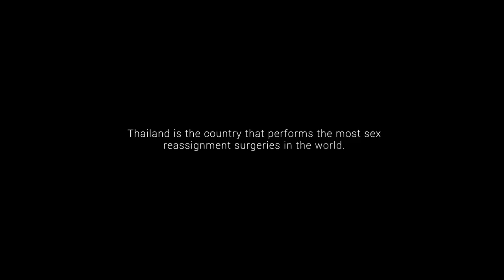Trans Leadership in Thailand: Nada and Jimmy - Teaser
Nada Chaiyajit is an intersex trans activist from Thailand, who is proud of her gender identity, expression and body. She writes articles and holds lectures about LGBTI issues, with a special focus on sexual health and access to justice for trans persons.

Jimmy Chotidhanitsakul is the first person in Thailand to come out publicly as a trans man. He is also Co-Founder and former Chairman of the Transmen Alliance of Thailand, and works as a lecturer and public speaker, raising awareness about the lives of trans men in the country.